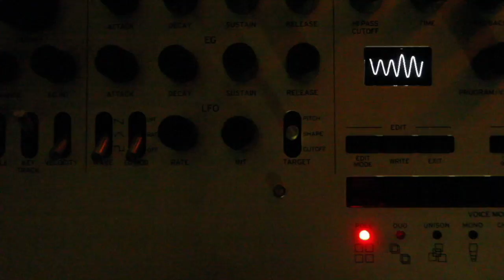tash and tiff in puddles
a beautiful song moment from the wonderful Tasha Zappala, with me on harp